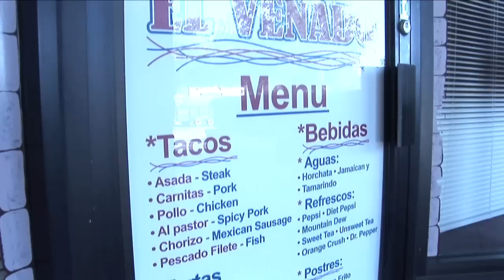POiU Business Exchange Member - El Venado (Apopka, FL)